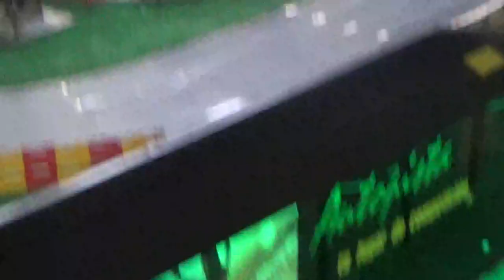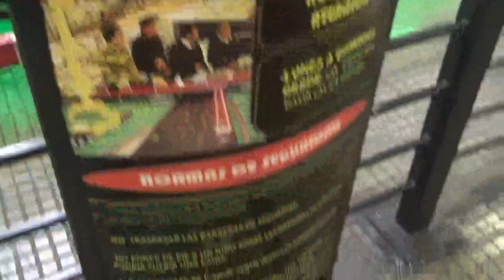Nuevamente en el stand de Autopista 84 en Mall Paseo Quilín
Mall Paseo Quilín Peñalolén Santiago de Chile 16 de Agosto 2023